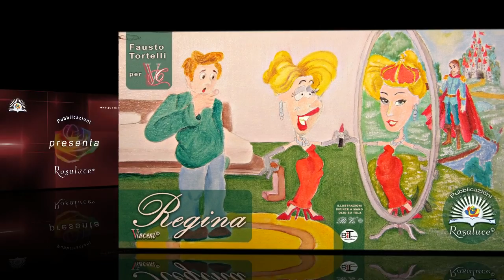Canzoni d'Amore Italiane Divertenti da Dedicare a Lei - "Regina"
Nuova bellissima canzone, tutta italiana, che parla d'amore. Ironica e divertente, frasi damore da dedicare alla persona amata. Fausto Tortelli canta "Regina".
Autore brano: Vincent per VComposition. Arrangiamento musica: Bit Studio Recording. Immagini video: pittura a olio su tela firmata RiVa®.

REGINA (TESTO CANZONE)

Sono qui in questa città vedo gente che viene e che va
cerco chi, chi non c'è la regina ma dov'è
cosa fa con chi va la regina non lo sa
Ma che vita ma che vita ma che vita è
una vita una vita una vita se...
Cerco te regina dei sogni miei
cerco chi ha perso il mio cuore ormai
La regina la regina la regina sa
la regina la regina la regina va
cosa fa con chi sta la regina senza età
Una strada un cinema una casa un bar
come allora come ora nega la sua età
Sogno di averti vicino a me
penso che fai parte di un mito ma
Son tornato son tornato son tornato là
come allora come allora so che mi aprirà
Bella sei sempre più bella e...

VISITA IL NOSTRO STORE ON LINE !